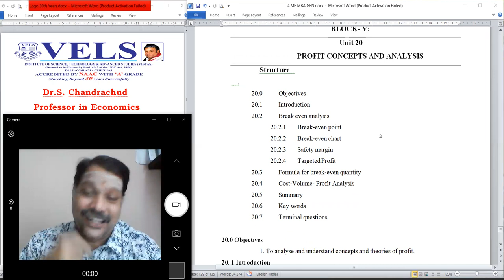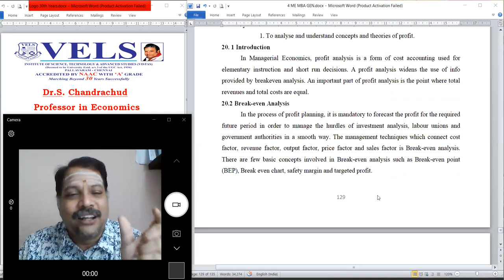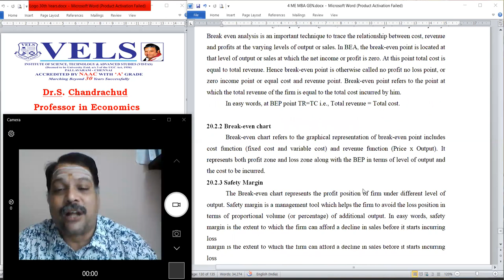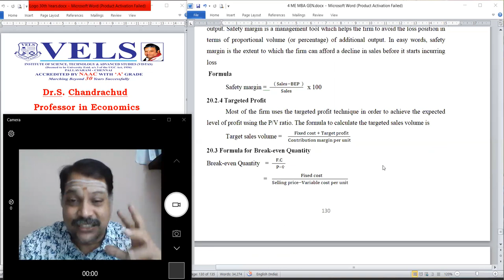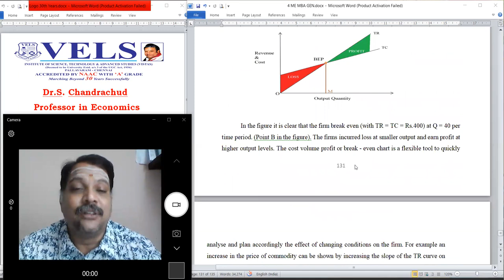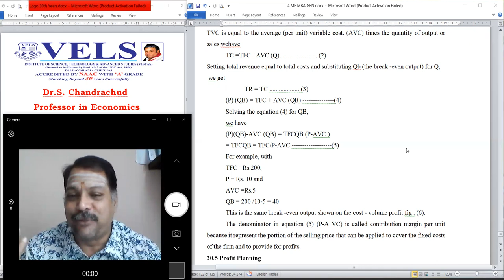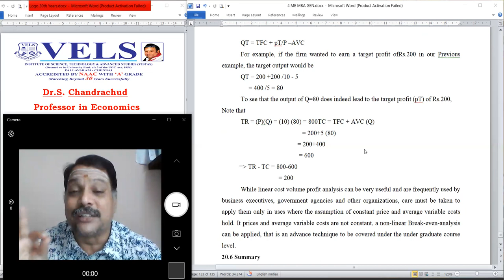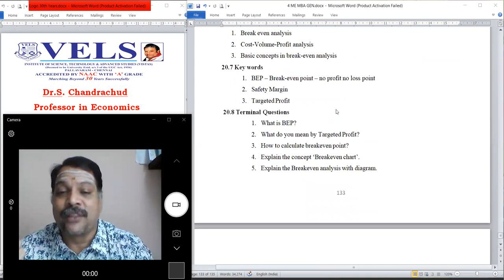UNIT 20 M E PROFIT ANALYSIS